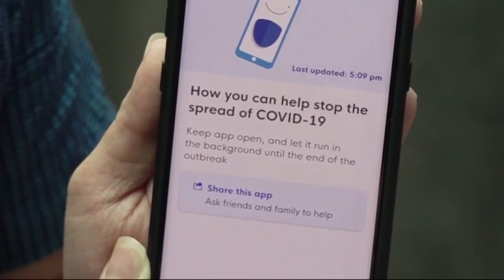UK Launches Phone App To Help Track The Spread Of Coronavirus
Governor Gavin Newsom is looking at ways to track the spread of the coronavirus here in California. Reporter Ian Lee tellls about a phone app to do the very same thing, that's launching in the U.K.